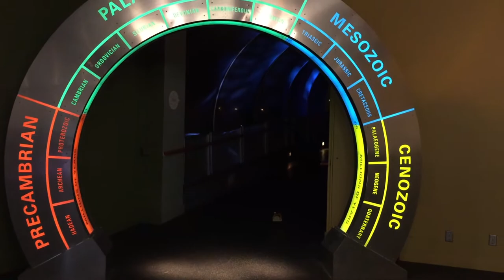The Royal Tyrrell Museum Tour but its Dr Grant in a Jurassic Park Jeep with a Velociraptor friend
Last year I brought the Mattel remote control jurassic world jeep on my yearly travels to the Royal Tyrrell museum and on a night when absolutely no one was at the museum I took some videos of the jeep going on a trip through time!
It was truly a blast!
*Key words*
dinorivals
Pteranodon destructasaurs
destruct-a-saur
dinosaurs
microceratus
Jurassic world evolution
mattel 2020
tarbosaurus
dimetrodon
cryolophosaurus
Jurassic park 3
jurassic park ///
Tyrannosaurus rex vs spinosaurus
jp 3
jurassic park three fight scene
velociraptor
pteranodon
toy fair
dinosaur movie
baryonyx
suchomimus
triceratops
theropod
dinosaur battle
dinosaur fight
John hammond
billy Brennan
kenner
hasbro spinosaurus
Terra by battat dinosaur toys
papo dinosaurs
collecta
dinosaur model review
albertosurus
acrocanthosaurs
gorgosaurus
pnso
pnso dinosaur
trex toy
2020 schleich dinosaurs
sarcosuchus toy
spinosaurus toy
prehistoric park
chased by dinosaurs
toy unboxing
dinosaur toy box
dinosaur collection
jurassic park collection
primal attack
parasaurolophus toy
kenner trex
bull rex
thrasher trex
kenner dilophosaurus
1993 toys
classic toys
kenner toys
kenner dimetrodon
kenner
kenner aliens
dinosaur museum